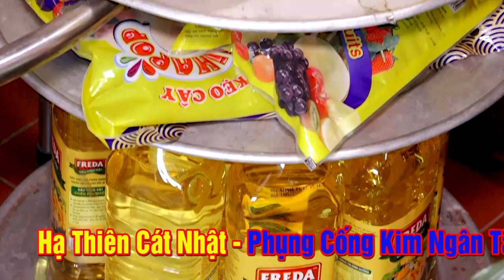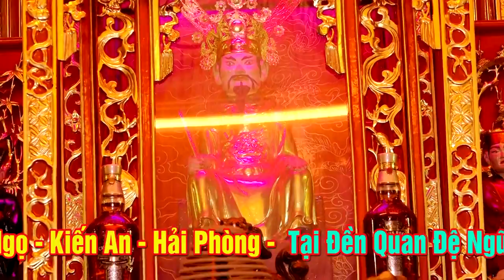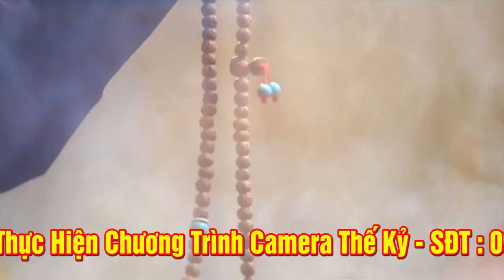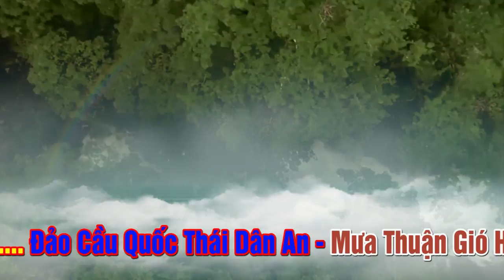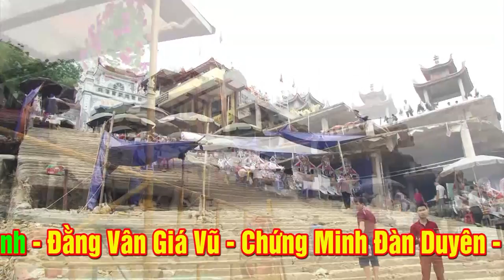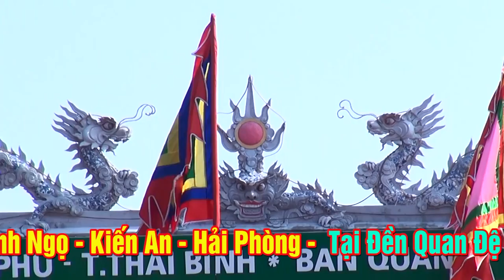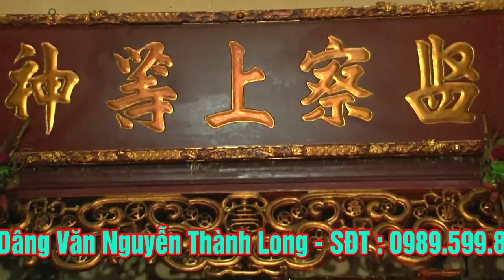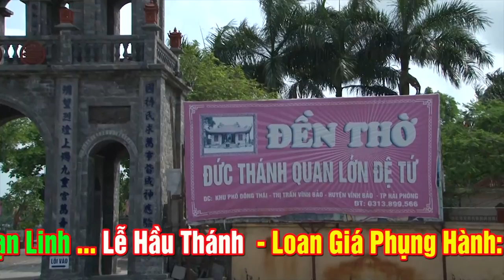Hát Văn Hầu Đồng Cực Phẩm Đồng Thầy Nguyễn Văn Hùng Đón Tiệc Quan Đệ Ngũ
Video mới nhất :Hát Văn Hầu Đồng Giá Hầu Chầu Đệ Nhị Thượng Ngàn - ĐT Đặng Văn Mười